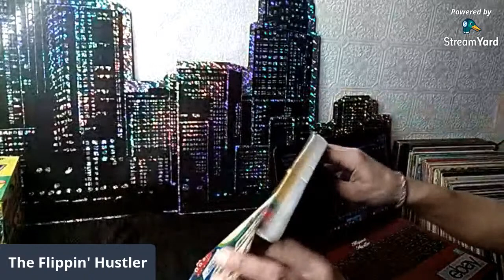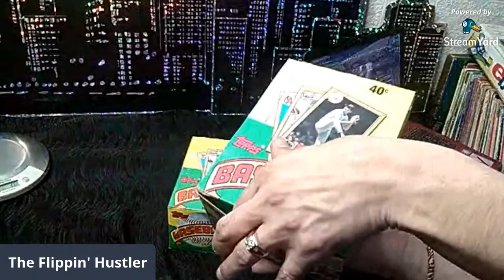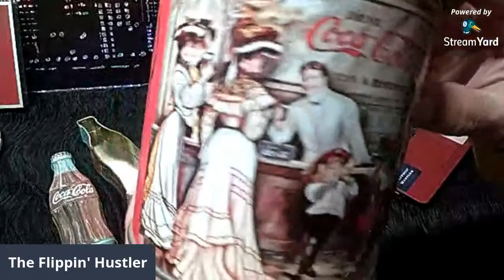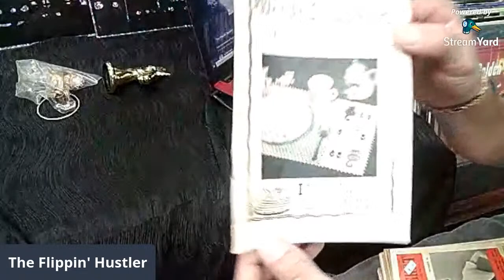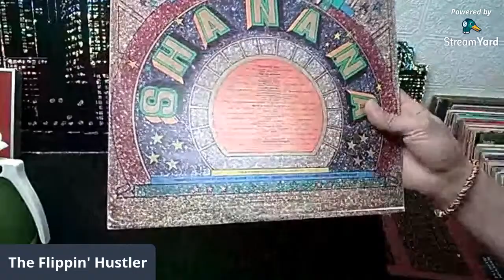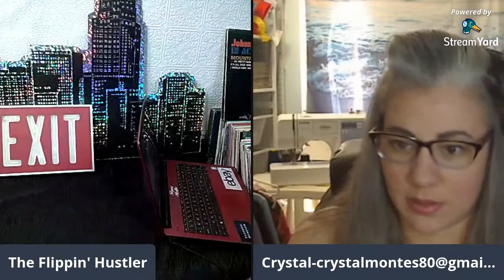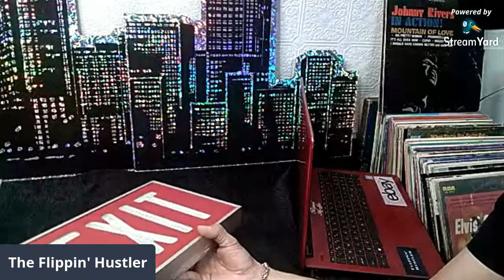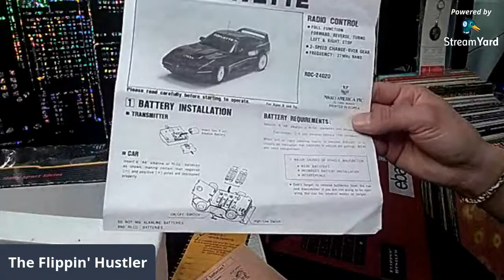Todd and Crystals Live Tuesday Auction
Thank you for being here for another good time hanging out with Friends and "shooting the shipping" with us. Somewhere in the middle of it all feel free to bid on whatever tickles your fancy.

Crystals ebay store

My ebay store Trendon Treasures

The Flippin' Hustler
Hawley, Minnesota 56549